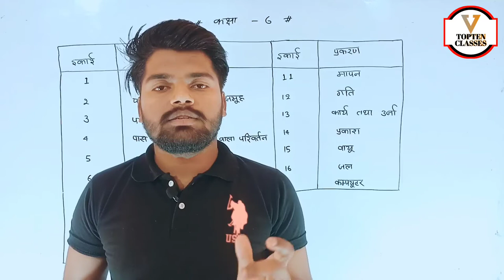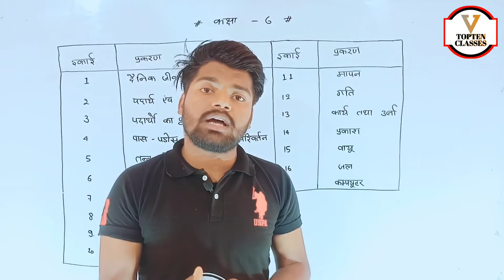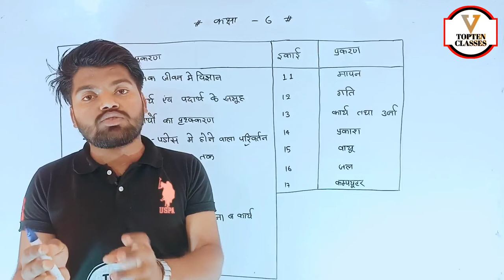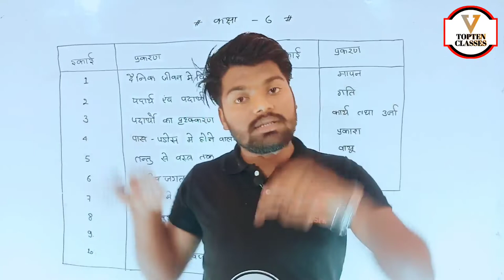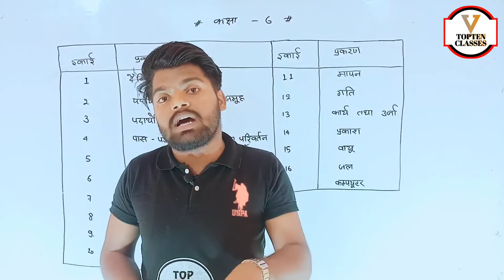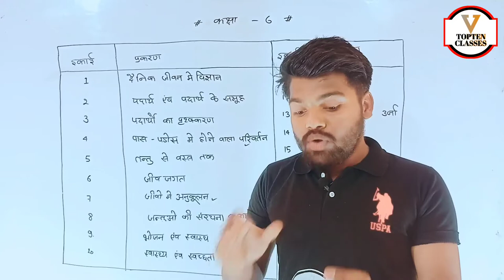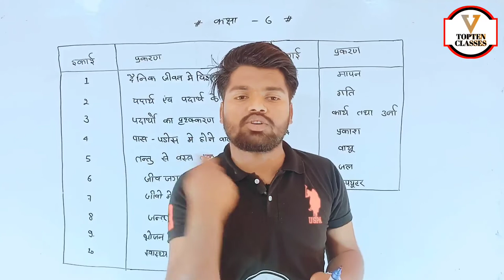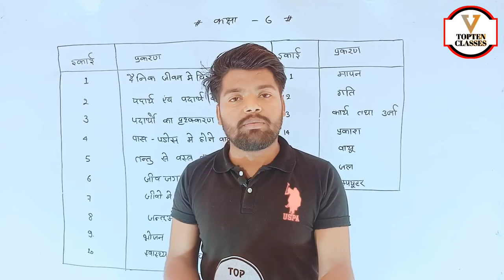कक्षा 6th विज्ञान पाठयक्रम परिचय | Class 6th Science Syllabus Overwiew By Aniket Pathak